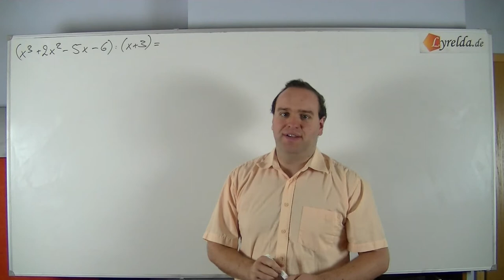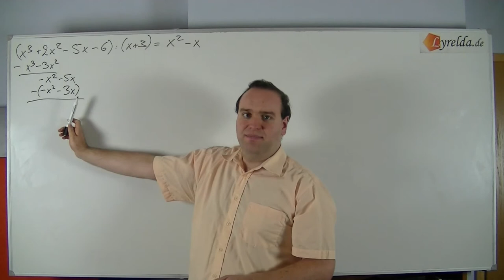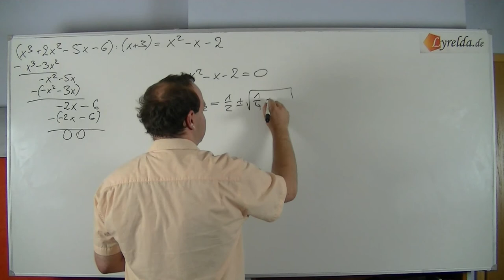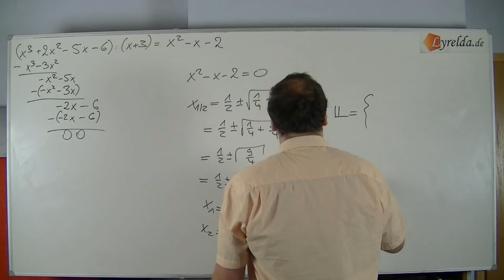Polynomdivision 1 -Lyrelda.de